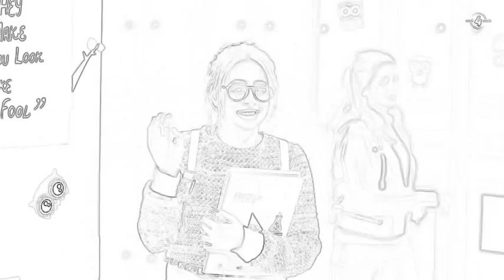Sandal with punjabi songs lastes (remix)